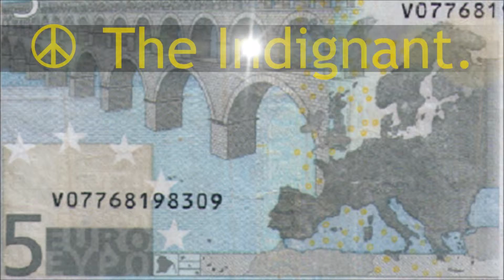BlackFridayThe13th2012 - Part I : The Conspiracy of the Indignant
We are following blindly, against our own will, and without even being aware of it, The Invisible Hand. This Must Stop!

Therefore we are hatching the Conspiracy of the Indignant against The Invisible Hand, and triggering Black Friday the 13th, January, 2012, on Wall Street: BlackFridayThe13th2012.

We will organize, as soon as we are numerous enough, between us, ☮ La Nouvelle Économie. (The New Economy) Only those who will have Signaled Unequivocally Their Indignation before the next Stock Market Crash will be allowed to participate. Whatever the date of that Crash, on, before, or after Friday the 13th, January, 2012.

Others will have to content themselves with the Individualist Capitalist System they stubbornly continue to serve blindly.

Participating is easy, free, anonymous therefore secure, completly legal from any standpoint, in any democratic country, and you can do it here, on the screen of your computer in the comfort of your home.

Warning: while entering a Serial Number of a €5 Note is strictly anonymous and secure, participating in our Network and displaying publicly your support is not. It is a courageous deed but you alone would bear its consequences.

I.10.81
That every-where in Europe the greatest improvements of the country have been owing to such overflowings of the stock originally accumulated in the towns, I shall endeavour to show hereafter;*51 and at the same time to demonstrate, that though some countries have by this course attained to a considerable degree of opulence, it is in itself necessarily slow, uncertain, liable to be disturbed and interrupted by innumerable accidents, and in every respect contrary to the order of nature and of reason. The interests, prejudices, laws and customs which have given occasion to it, I shall endeavour to explain as fully and distinctly as I can in the third and fourth books of this enquiry.

I.10.82
People of the same trade seldom meet together, even for merriment and diversion, but the conversation ends in a conspiracy against the public, or in some contrivance to raise prices. It is impossible indeed to prevent such meetings, by any law which either could be executed, or would be consistent with liberty and justice. But though the law cannot hinder people of the same trade from sometimes assembling together, it ought to do nothing to facilitate such assemblies; much less to render them necessary.

I.10.83
A regulation which obliges all those of the same trade in a particular town to enter their names and places of abode in a public register, facilitates such assemblies. It connects individuals who might never otherwise be known to one another, and gives every man of the trade a direction where to find every other man of it.

I.10.84
A regulation which enables those of the same trade to tax themselves in order to provide for their poor, their sick, their widows and orphans, by giving them a common interest to manage, renders such assemblies necessary.

I.10.85
An incorporation not only renders them necessary, but makes the act of the majority binding upon the whole. In a free trade an effectual combination cannot be established but by the unanimous consent of every single trader,*52 and it cannot last longer than every single trader continues of the same mind. The majority of a corporation can enact a bye-law with proper penalties, which will limit the competition more effectually and more durably than any voluntary combination whatever.

Adam Smith
An Inquiry into the Nature and Causes of the Wealth of Nations
Book I, Chapter X
Of Wages and Profit in the Different Employments of Labour and Stock
PART II
Inequalities occasioned by the Policy of Europe